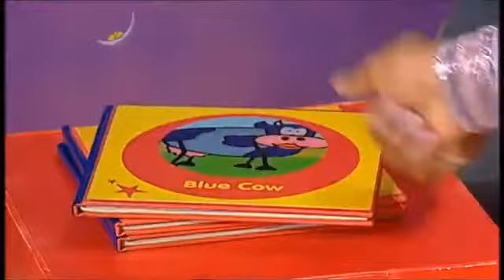The Story Makers: Series 2: Balls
When midnight strikes in the children's library, it is time for the Story Makers to come out and make new stories ready for the youngsters who are coming in the morning. Jelly and Shelley go bowling.

Story Maker: Shelley
Stories
Playbook: Time for a strike
Sniff and Wag: The egg and spoon race
Blue Cow: Marbles